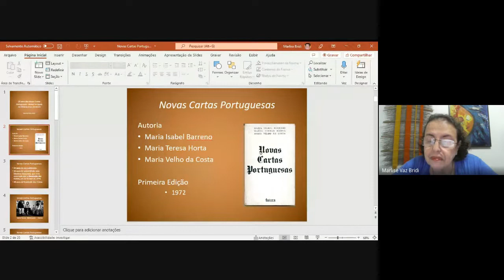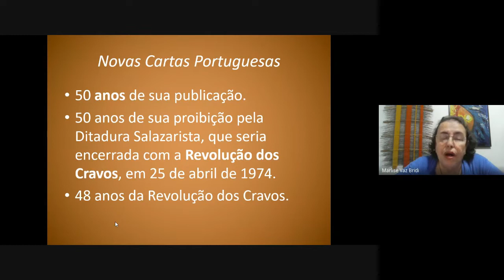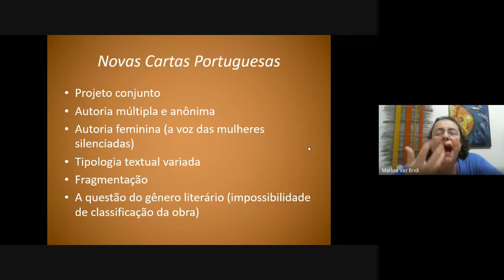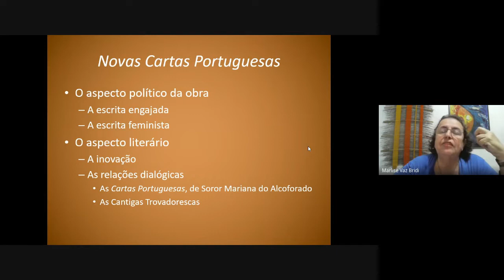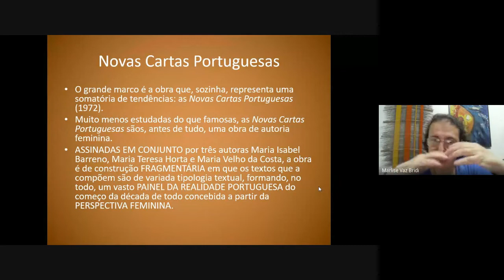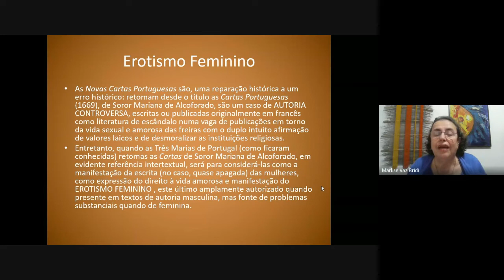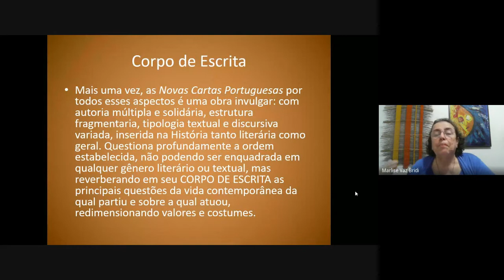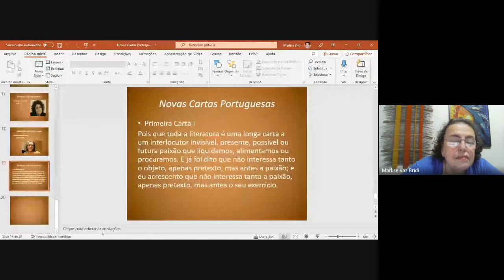WEBINÁRIO: 50 anos das Novas Cartas Portuguesas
Palestra realizada pela Prof. Dra. Marlisa Vaz Bridi (USP) sobre a obra Novas Cartas Portuguesas.